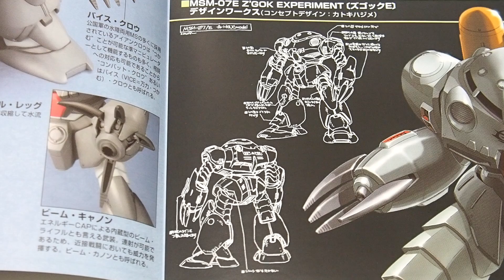ガンプラ ノーマルズゴックとの比較含む「HGUC 1/144 ズゴックE（MSM-07E Z'GOK EXPERIMENT）」開封・組立・レビュー / 機動戦士ガンダム0080 ポケットの中の戦争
BGM
YouTubeオーディオライブラリー